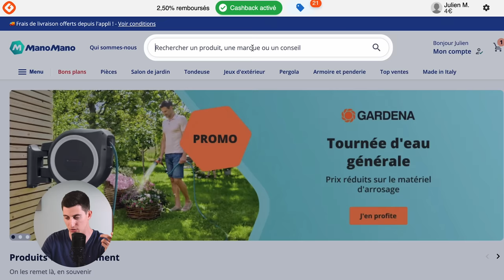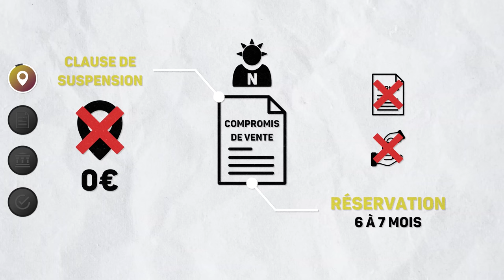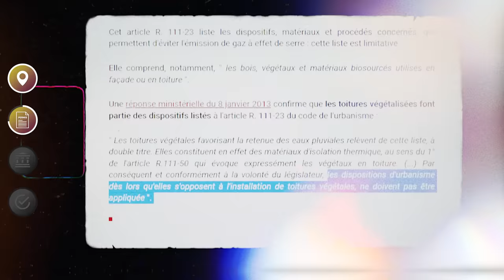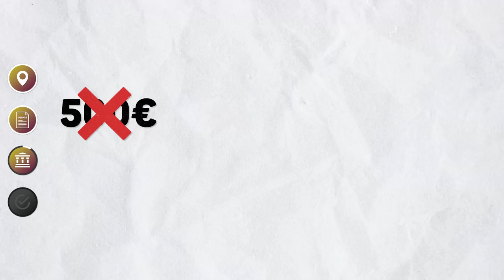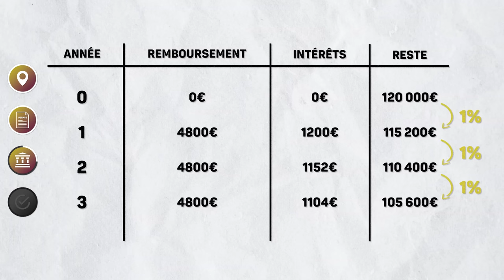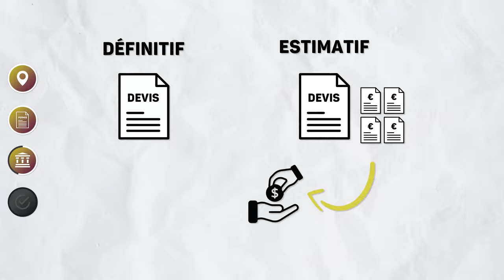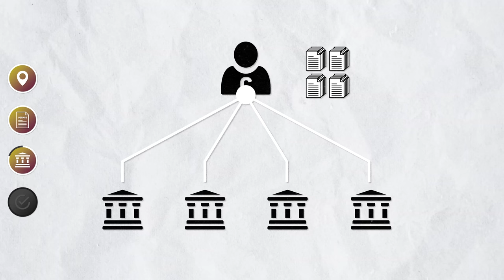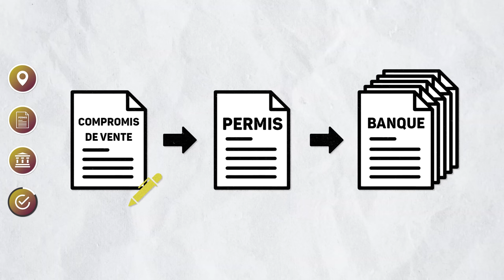Achat du Terrain, Permis de Construire, Prêt Bancaire - Ma Maison Conteneur #5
Tout savoir sur l'achat du terrain, le permis de construire et le prêt bancaire pour une maison en autoconstruction !

Téléchargez l'extension iGraal ici et obtenez 10€ de bienvenue à la place de 3€

► Panasonic Lumix GH5 :

► Objectif Panasonic 12-35mm :

► Panasonic S5 avec objectif 20-60mm :

► Micro cravatte Rode Wireless Go II :
1 personne
2 personnes

► Kit Panneaux Leds Neewer :

Réalisateur : Julien Malara
Cadreur : Baptiste Duval
Monteur : Théo Gondcaille

SOMMAIRE

0:00 Introduction
2:40 Terrain
06:23 Permis
12:12 Banque
26:51 Conclusion